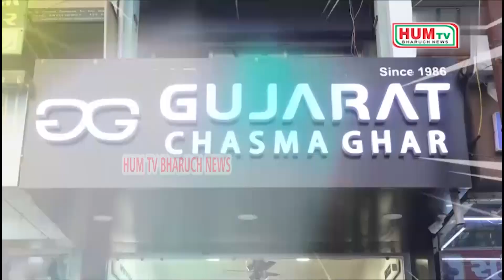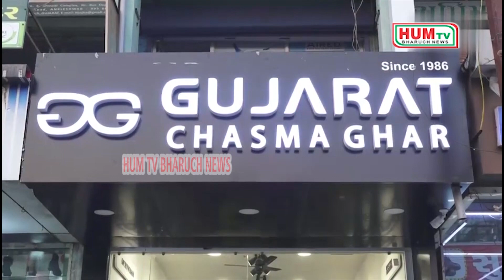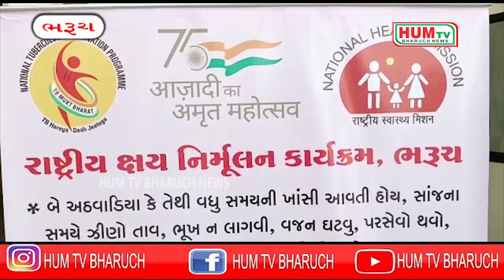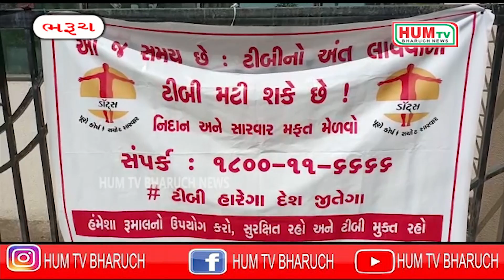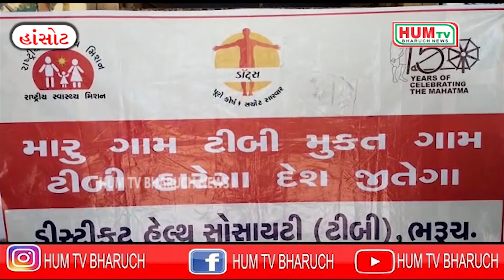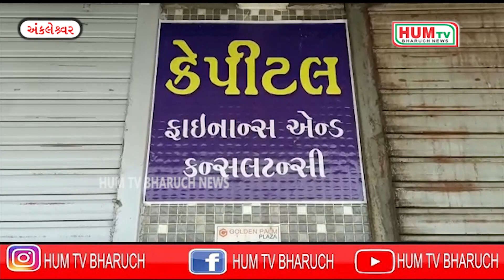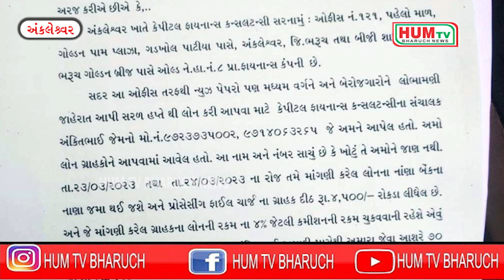24.03.2023 HUM TV BHARUCH NEWS